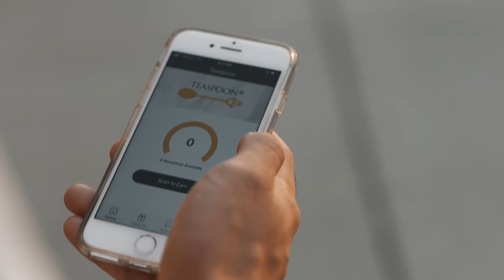Teaspoon: Boba made easier with Apps.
Teaspoon debut's their new App.

Directed, shot and edited by Drex Lee